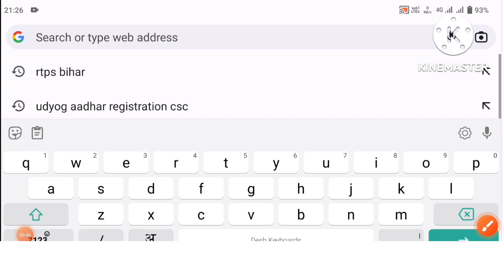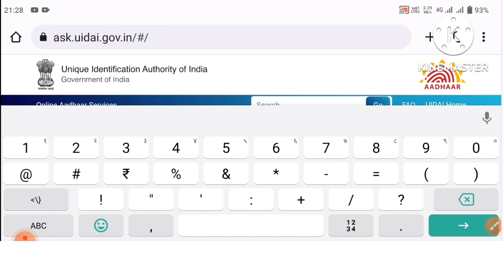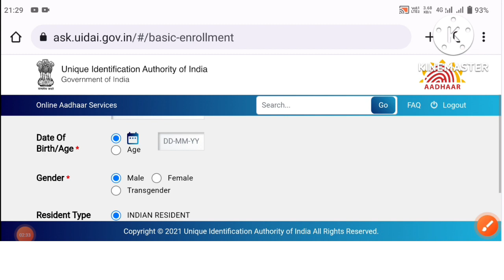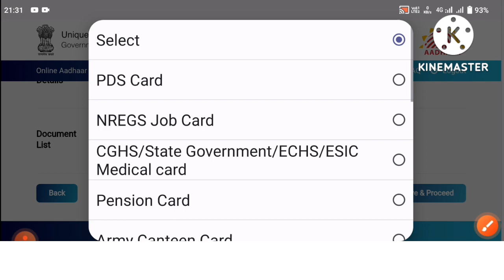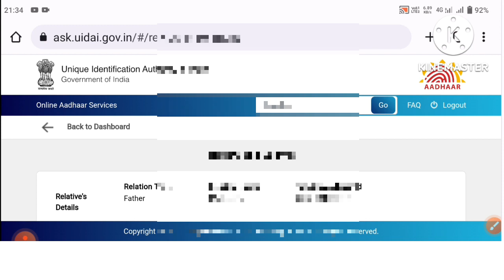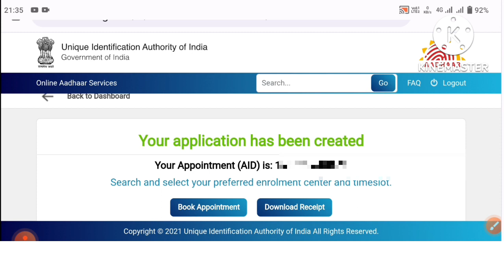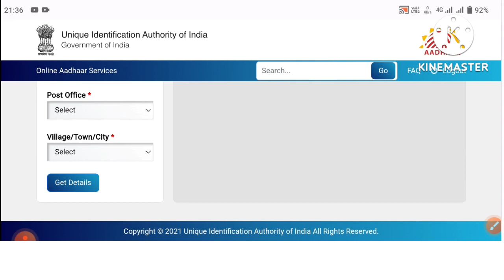अब खुद से बनाये बच्चों का आधार कार्ड | new enrollment start || online proses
Hi
I am Md Ibran Ansari welcome to our YouTube chenal

About this video :-new aadhar banna start ab aese bnaye ghar par hi new enrollment

Video is for educational purpose only copyright disclaimer under section 107 of the copyright act 1976 Allowance is made for "Fair use for purpose such as criticim comments new reporting teaching scholarship and research fair use is a use permitted by copyright statute that might otherwise be infringing non profit educational or personal use tips the balance in favor of fair use. if anyone does not my chenal video i will give it a copyright